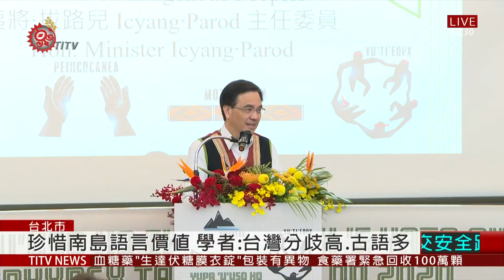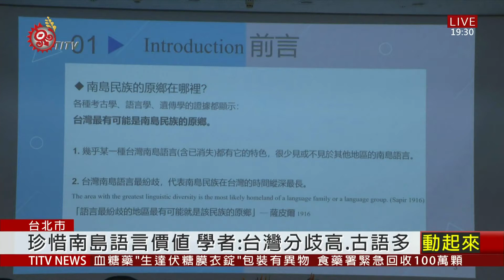南島語言復振交流論壇 展現母語價值 2020-12-17 IPCF-TITV 原文會 原視新聞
強調母語重要性，馬紹爾群島共和國駐台大使艾芮瓊，首次在台灣使用母語馬紹爾語公開致詞，今年南島語言復振交流論壇，透過同步口譯，讓語言不再有隔閡，原民會主委也全程以阿美族語致詞。

鼓勵公開場合說母語，長期致力於研究台灣南島語言的中研院院士李壬癸就指出，必須要珍惜台灣南島語言的價值，因為台灣南島語言歧異性大，也保存最多古語特徵，在在顯示台灣最有可能是南島民族的原鄉，因此若要重建南島古語系統，就必須從研究台灣南島語言做起。

為期兩天論壇，台灣16族"語推組織代表也參與其中，跟國際互動，分享台灣原住民族語言推廣經驗，希望促進具體的語言復振策略。